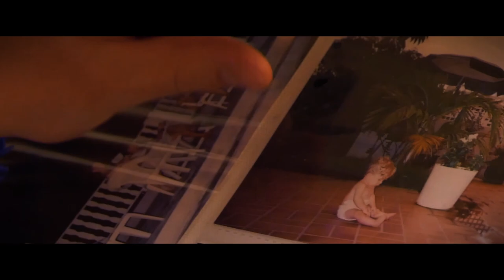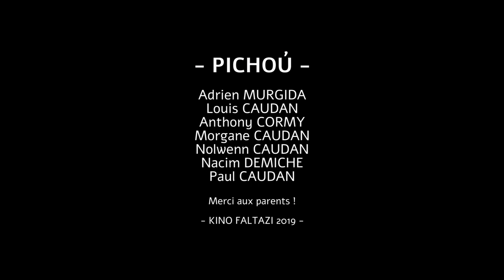PICHOÙ - KINO FALTAZI - 40H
Film écrit, tourné et monté en 40H pour le Faltazi Festival de Quimper.

Crédits :

Le jeune homme : Adrien MURGIDA

La bite : Louis CAUDAN

La jeune femme : Morgane CAUDAN

Bébé en photo : Victor CAUDAN

Scénario : Nacim DEMICHE, Adrien MURGIDA, Paul CAUDAN

Cadre et lumière : Anthony CORMY, Louis CAUDAN

Costumes : Nolwenn CAUDAN

Régie : Isabelle CAUDAN

Montage : Louis CAUDAN, Anthony CORMY, Adrien MURGIDA

Pieds de 1 000 : Morgane CAUDAN, Nolwenn CAUDAN, Victor CAUDAN

Aucun clope n'a été maltraité pendant le tournage.